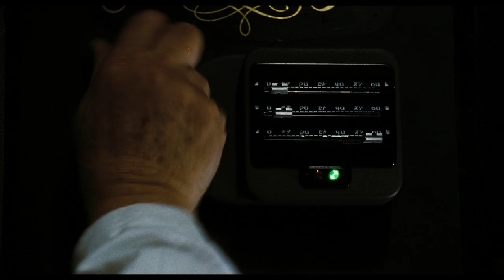Serenity - Trailer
A passenger with a deadly secret. Six rebels on the run. An assassin in pursuit. When the renegade crew of Serenity agrees to hide a fugitive on their ship, they find themselves in an action-packed battle between the relentless military might of a totalitarian regime who will destroy anything - or anyone - to get the girl back and the bloodthirsty creatures who roam the uncharted areas of space. But, the greatest danger of all may be on their ship. From the mind of Joss Whedon (Buffy the Vampire Slayer, Angel) comes a new edge-of-your-seat adventure loaded with explosive battles, gripping special effects and fantastic new worlds! 2005 Universal Studios.